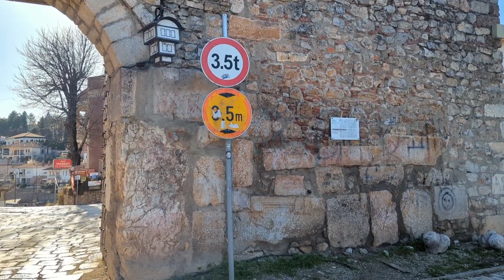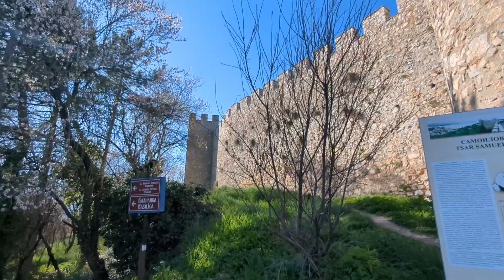Ohrid King Samuil Fortress Охрид Самуиловата Тврдина